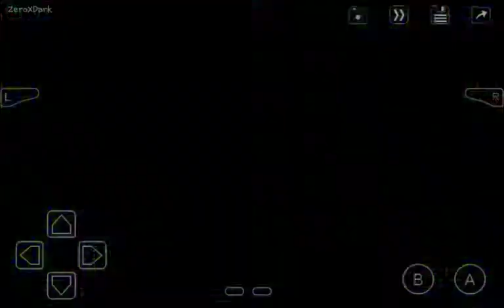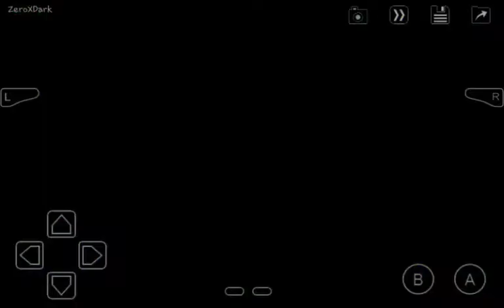Metroid Fusion | ¿Supervivientes? | Capitulo #9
Tras cumplir con su objetivo en la Nave botella en Metroid Other M, Samus continúa sus investigaciones espaciales con la Federación Galáctica. En una misión de investigación, Samus es corrompida con un virus parásito llamado X, que se queda en su cuerpo. Samus, al pensar que no es nada grave, vuelve a su nave. Pero, por el camino, Samus queda inconsciente y su nave se desvía hacia un cinturón de asteroides donde se estrella y estalla. La Federación Galáctica consigue salvarla, pero el parásito X sigue expandiéndose. A los miembros de la federación solo se les ocurre utilizar el ADN de la última cría de Metroid, con la cual salvan a Samus, ya que los metroides eran los principales depredadores de los X. Además, el traje de Samus cambia drásticamente debido a las operaciones quirúrgicas que le hacen al intentar extirparle el parásito X, debido a que no podían quitarle el traje estando inconsciente.

De esta forma, Samus continúa sus viajes con una nueva nave y es informada de que una estación en el planeta SR-388 ha sido atacada y no emite transmisiones. Sin pensarlo dos veces, Samus se dirige hacia allí con la supervisión de un ordenador al que Samus le resulta conocido.